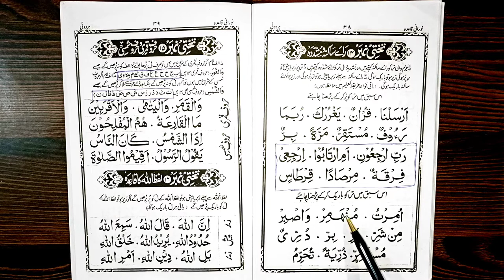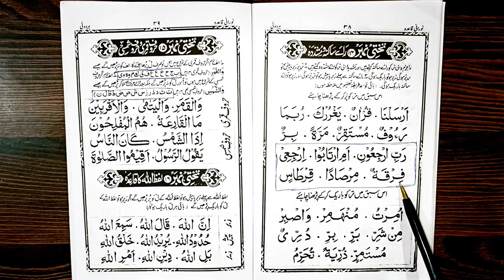learn to read quran part 14 |quran padhna sikhe part 14 | Noorani Qaida part 14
Topic: Learn to read the Quran.
 This is the fourteenth part of this video series in which we have read Takhti Part 14 and In this lesson we will study & practice "Ray sakina & Ray mushad-da-dah" by applying it to the words written in the lesson. this letter which is tashdeed is read twice.
there are two things to remember ray sakina
1.if tashdeed is on ray then ray musha-da-dah and jazm is on ray then ray sakina
2. if the zabar & paish on the letter before the Ray the Ray will be read aloud and if is under then the Ray will be read thin.
       You will learn how to read the Quran from this video.  And this video will do more to reach and read your Quran., By watching this video, Insha'Allah, This videos improve your Quran reach and reading so you will learn to read Qur'an to a great extent, but you have to do what is told in the video, then you can learn to read Qur'an.

 Yeh is video series fourteenth part hai. jis main ham ne Takhti 13 ko padha hai.is lesson main ham Takhti main likhe hui words par tashdeed apply kar ke padhege and practice karenge . jis harf par tashdeed aa Jaye us letter ko double padha jata hai.
  is lesson hamen three baten yad karni hai
1.tashdeed ki aawaz ko sakhti ke sath double padha jata hai
2.agar nun and meem par tashdeed aa jaye to gunnah hoga
3.gunnah kehte hain naak main thodi der aawaz ke le jane ko
     Is video se khuch had tak aap quran padhna sikh jaayenge inshallah. Aor ye video aapki Quran reach and reading jyada Karega.lekin aap ko usi tarah karna hai jis tarah video main bataya Jaye.

1.tashdeed ki aawaz ko sakhti ke sath double padha jata hai
2.agar nun and meem par tashdeed aa jaye to gunnah hoga
3.gunnah kehte hain naak main thodi der aawaz ke le jane ko